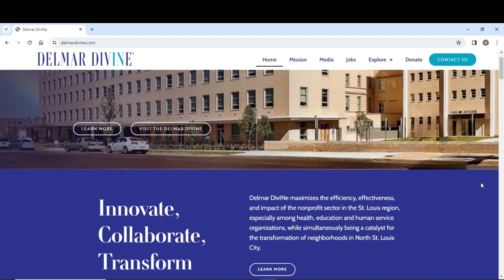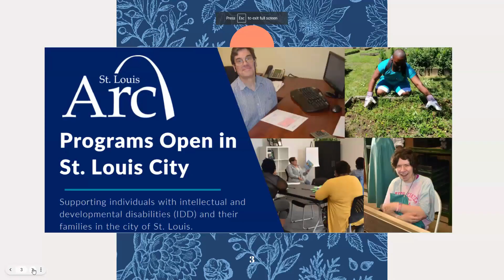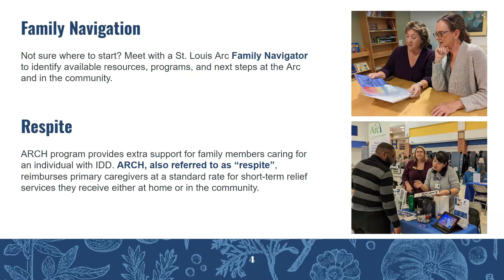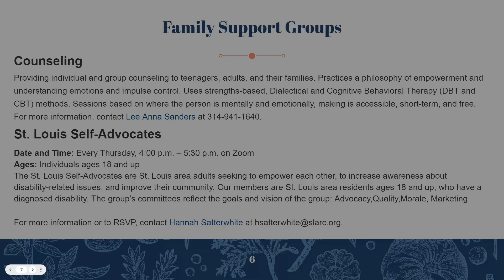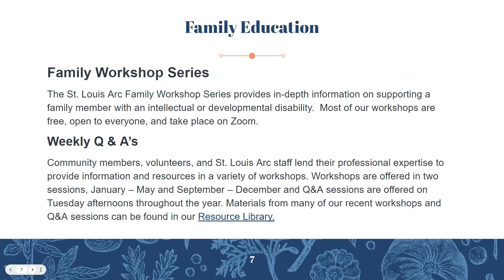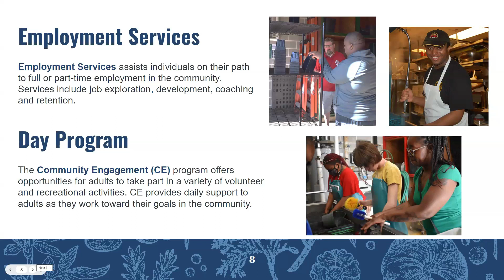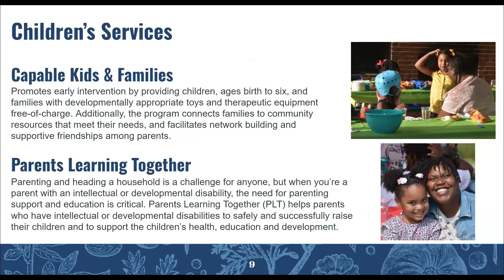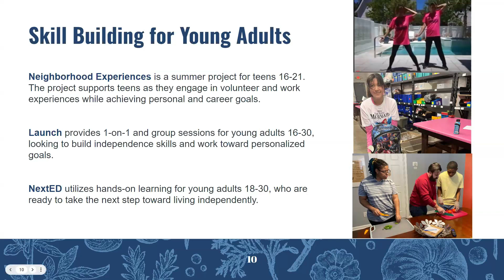Q&A with the St. Louis Arc's City Community Engagement Coordinator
The St. Louis Arc has expanded our services in St. Louis City and is committed to building meaningful relationships with diverse partners. Join Sharon in welcoming back Sha'Tina Longmeyer, City Community Engagement Coordinator. In addition to leading our City Day Services Program, Sha'Tina will have a unique role in creating opportunities for expansion.

00:00 Introductions
02:29 Day Services Program overview
04:15 St. Louis Arc offices in the Delmar DivINe
06:24 Family Navigation and Respite in the City
07:49 Family Support Groups available to City residents
08:55 Family education opportunities available to City residents
09:17 Supported Employment services available to City residents
10:14 Parents Learning Together program overview
11:10 Capable Kids and Families program overview
11:54 Skill building programs for young adults
14:36 City services committee overview and goals
18:04 How access to services makes a difference for people with disabilities